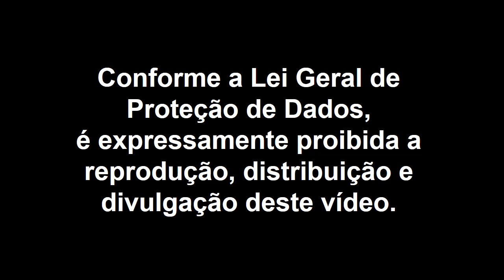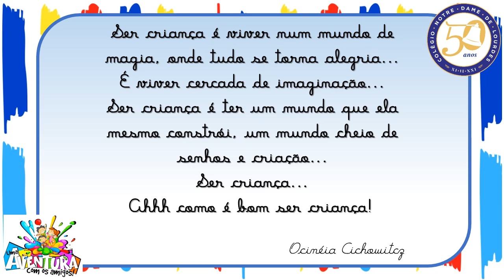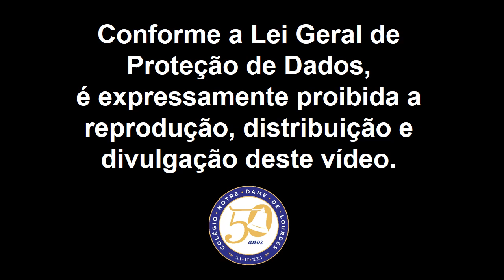Uma aventura entre amigos - 1ºs anos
Uma aventura entre amigos - 1ºs anos - Fazendinha Cocoricó